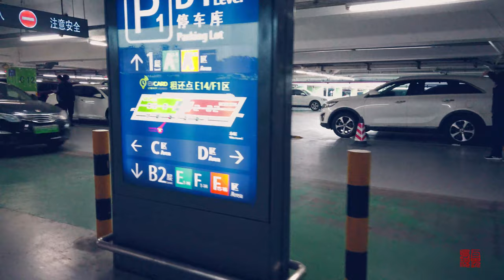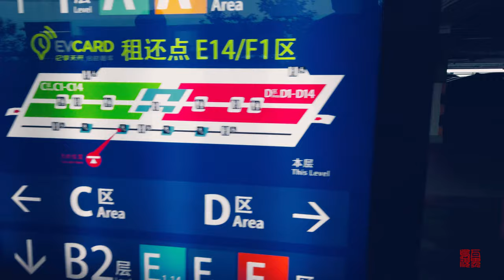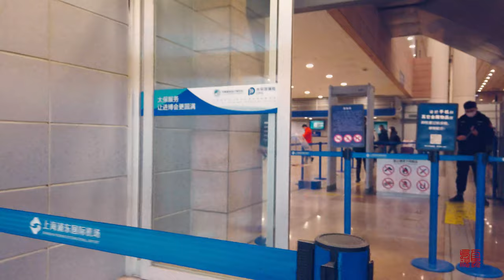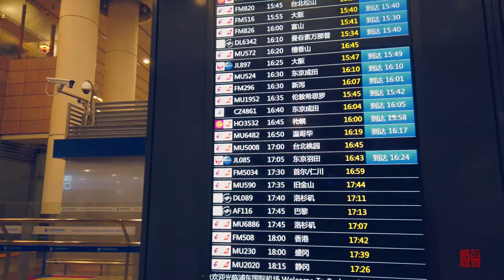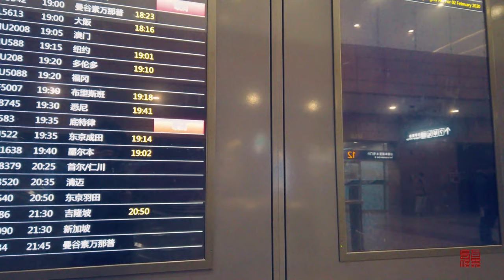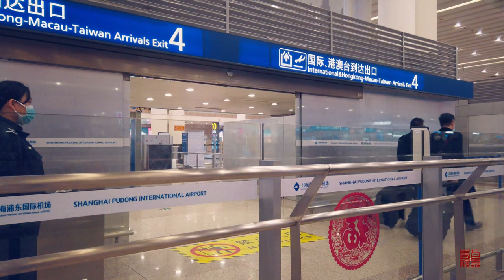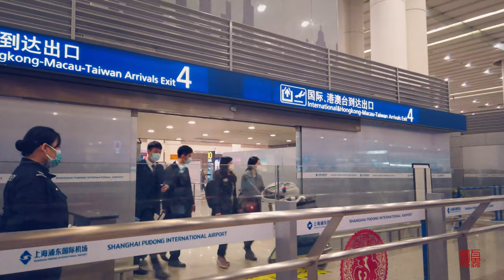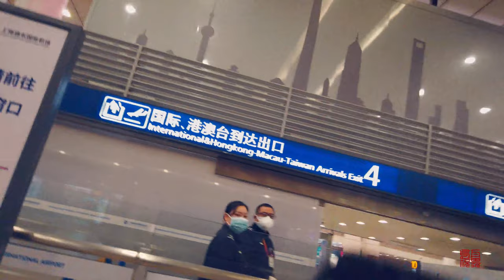【4K 60】Pudong Airport during the 2020 Spring Festival epidemic\2020春节疫情期间的浦东机场\漫步在上海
1月27日，因疫情，上海关闭了所有出境旅游团。也就在这两天（2月2日），各国已经陆续撤侨，并禁止中国航班入境。这段视频拍摄于浦东机场出口处的场景。
On January 27, due to the epidemic, Shanghai closed all outbound tourist groups. It was also on these two days (February 2) that countries have evacuated Chinese and banned Chinese flights from entering China. This video was taken at a scene at the exit of Pudong Airport.

以下是这几天的疫情下的上海记录，真实还原场景，不加修饰的再现原貌：
（上海中环段、张江高科段、内环段）
（上海街景、吉祥路、四平路）